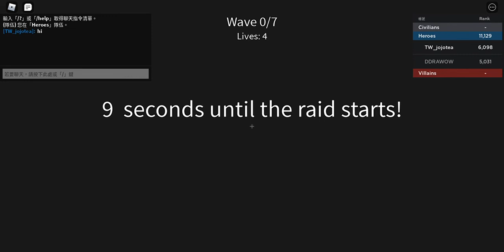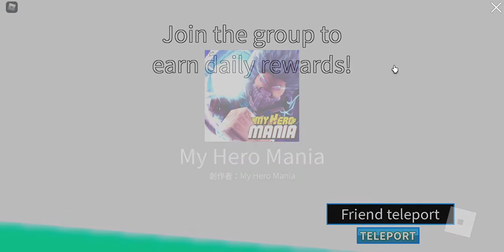Roblox(My hero mania)經過多年苦練得成果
武士刀GET!